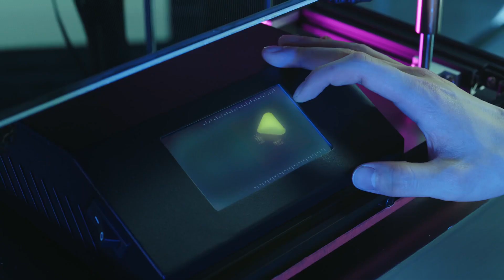BOYHOOD '园地登陆(Landing) 'MV Teaser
BOYHOOD THE 1ST MINI ALBUM 'LANDING'
Title: 园地登陆(Landing)
Release date : 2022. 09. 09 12PM (CST)